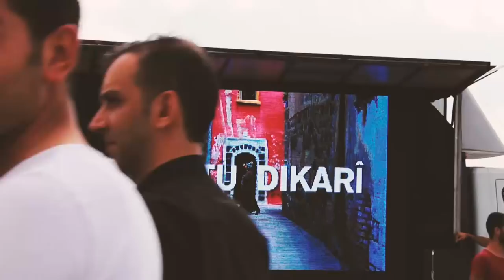Türkçe rap seçim şarkımız - Yeter be!